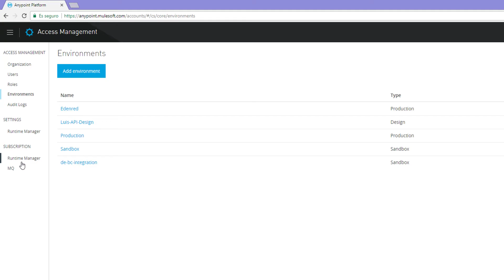CloudHub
CloudHub is the platform as a service (PaaS) component of Anypoint Platform. It’s a fascinating platform great for integration and APIs because it’s fully-managed, multi-tenanted, secure and globally available.